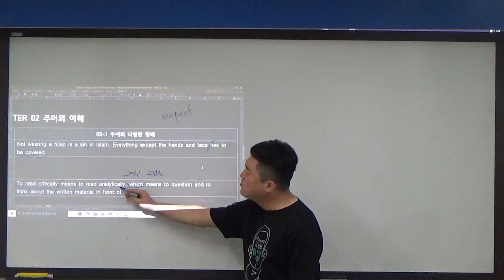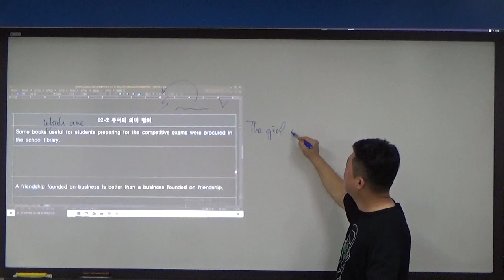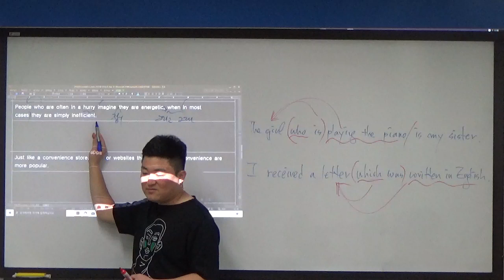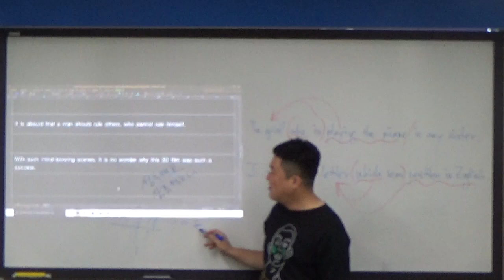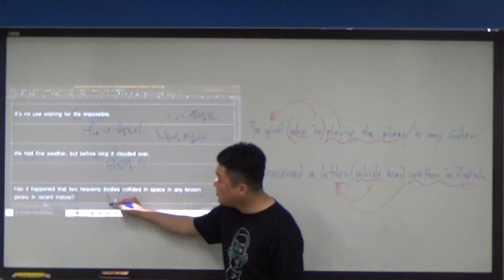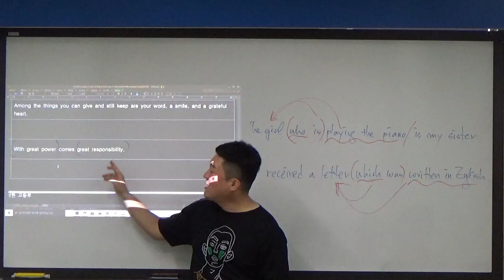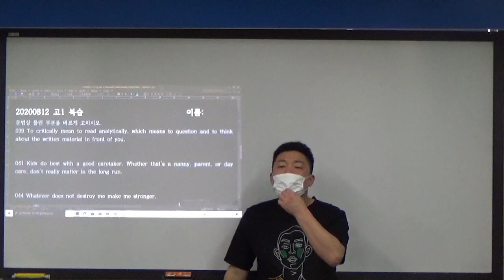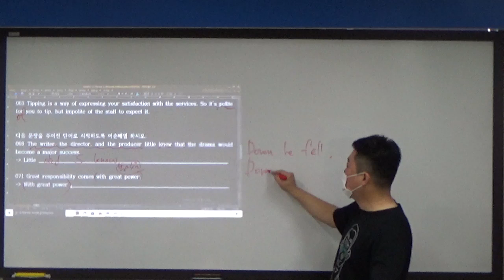고1A 0812 1